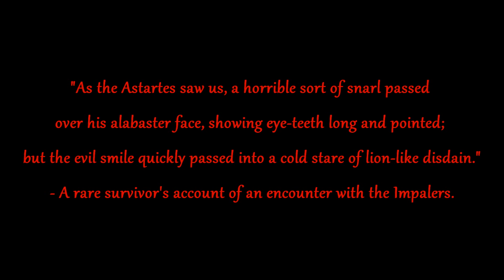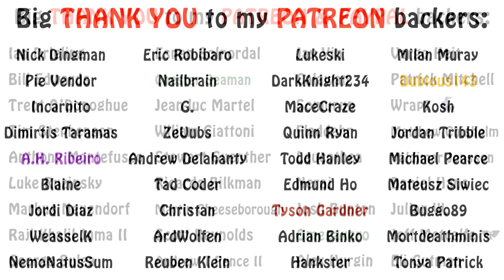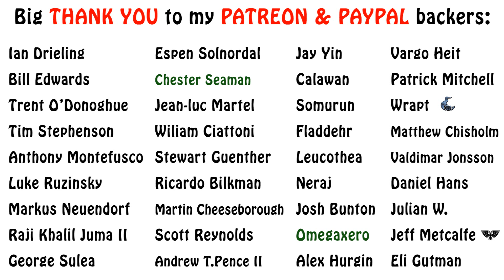Warhammer 40k Lore - The Impalers Return, Homebrew Chapters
In this second episode on the transylvanian vampiric Impalers chapter, we learn more about their homeworld, organization and ranks. Enjoy!!!